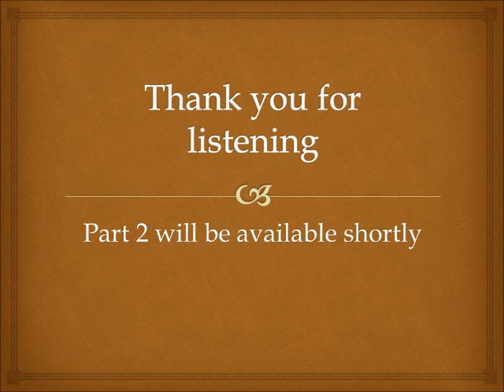Ifamathink Radio Rants on the NEWS of 2006 Pt 1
2006 in the news items.